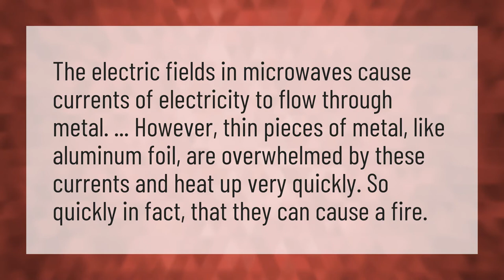Why can't you put aluminum foil in the microwave?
Aluminum Foil Convection • Why can't you put aluminum foil in the microwave?